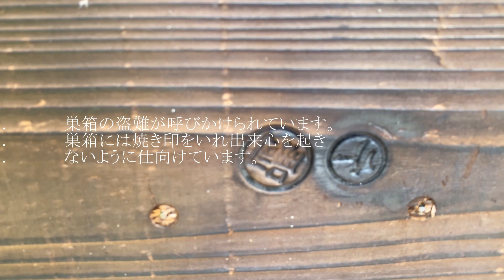【 ニホンミツバチ 】巣箱に使う木材がなかなか入って来ません。巣伸びしているこの時期に継箱がないと困ります！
二ホンミツバチ　巣箱に使う木材　ウッドショック
新型コロナウィルスの世界的な流行により、需要の増加に対応できない状況
ホームセンターでいつも購入している木材がなかなか入って来ません。
巣箱のある方かたはいいのですが現状で予備が無い方は見かけたら購入しておいた方がいいかもしれませんね

ニホンミツバチ ミツバチ 日本ミツバチ 日本蜜蜂
スズメバチ 金稜辺 和歌山 紀の川市